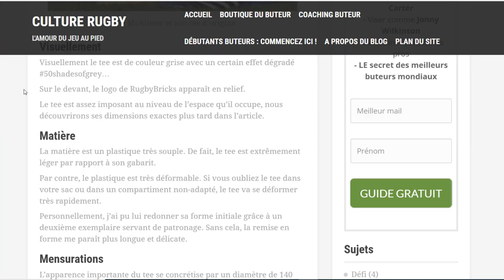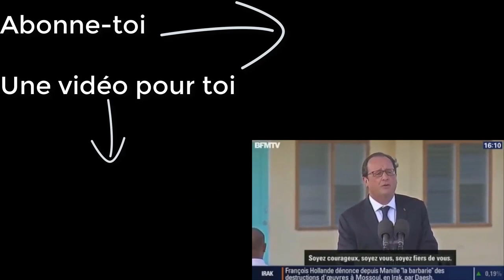Mon avis sur RugbyBricks (Peter Breen)...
Est-ce que Peter Breen (RugbyBricks) ne serait-il pas tout simplement mon mentor ?

🏅 Mon contenu gratuit te plaît ? Découvre 1 de mes contenus payants, tu vas pas être déçu(e)